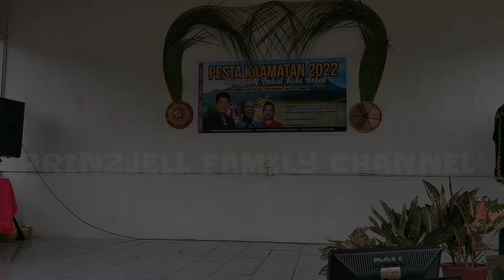Sonsogit Sogit Tokou Cover By Ewel || Akhir Sugandoi Kaamatan Kg.Bukid 2022 || Kategori Veteran